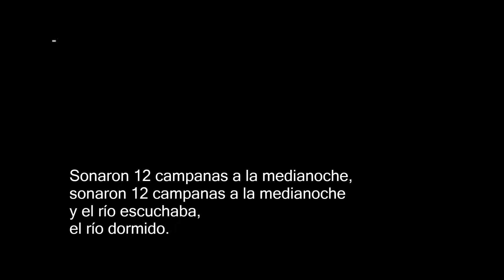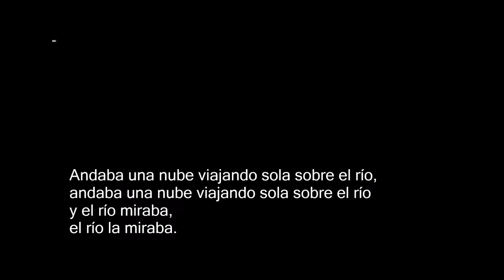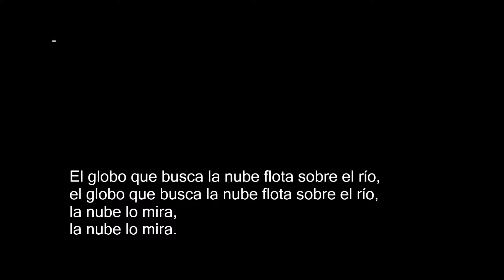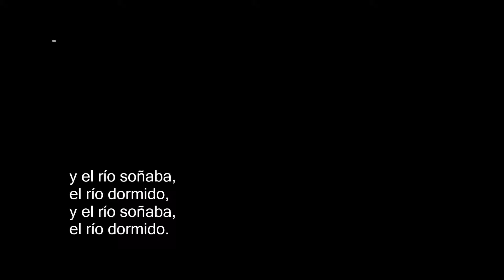La nube, el globo y el río (La luna hueca, 2013) - Skay y los Fakires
07) La nube, el globo y el río
Disco: La luna hueca (2013)
Skay y los Fakires
Redondos Subtitulados - Seguinos!!

Letra:
Sonaron doce campanas a la medianoche,
y el río escuchaba,
el río dormido.

Andaba una nube viajando sola sobre el río,
y el río miraba,
el río la miraba.

Un globo se suelta de un niño y sale volando,

Y el río los mira, los mira.
El río los mira.

El globo que busca la nube flota sobre el río,

La nube y el globo del niño se hacen camalotes,
y el río los lleva,
el río los lleva.

Sonaron 12 campanas a la medianoche,
y el río soñaba,
el río dormido,
el río dormido.

Ficha técnica:
Pasajeros de La Luna Hueca:
- Skay: Guitarra y voces
- Claudio Cofia Cuartero: Bajos
- Topo Espíndola: Batería y percusiones
- Javier Lecumberry: Teclados
- Oscar Reyna: Guitarras

Cuerdas y vientos en "La nube, el globo y el río" a cargo de "LA PETITE HIPNOFÓN", María Eugenia Castro (cello), Nicolás Rainone (contrabajo), Javier Casalla (violín), Alejandro Teran (viola), Christian Teran (trompeta y flauta), Santiago Castellani (tuba), Fernando Chiáppero (corno).

Composición y dirección: Skay Beilinson
Producción musical: Skay y Joaquín Rosson
Grabado y mezclado en Estudio Conde por: Joaquín Rosson y Foca Zangaro.
Drum doctor: Federico Casañas
Azafata: Poli
Visibilización: Rocambole

Urbe et Orde, Buenos Aires - 2013